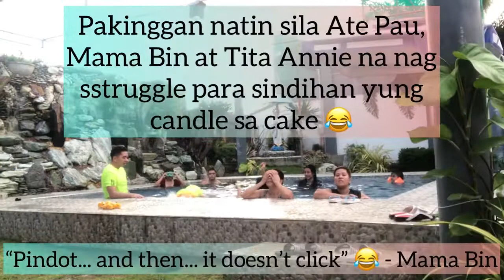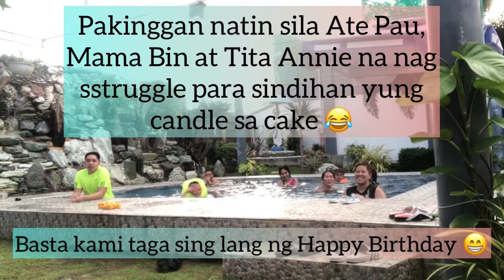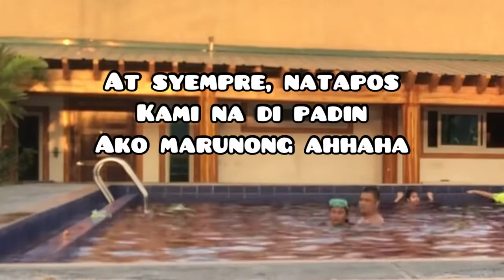📍 Trip to 567 Resort @ Binmaley, Pangasinan (Part 2) 🌊🏝🏊🏼‍♀️ | Beann Vlogs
Here’s the part 2 or our family outing/bonding at 567 Resort in Binmaley, Pangasinan. Enjoy watchinh!💗